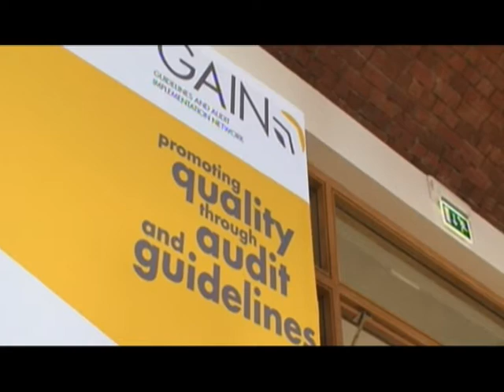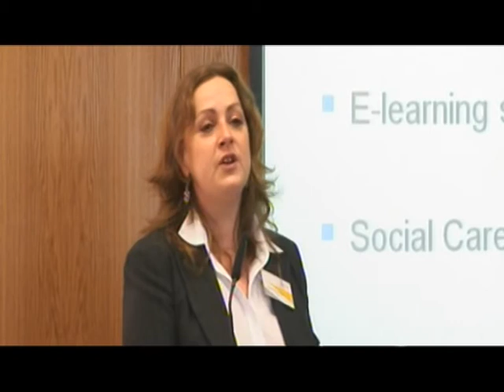GAIN - Annual Conference 2011 - Shirley Ewart-Boyle, SCIE (part 1)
The theme was 'Effective Change for Quality Improvement' and included speakers from the Department of Health, NICE, HSC Board, to name a few. We also had the pleasure of the company of Mr Martin Ferris MBE who looked at Clinical Audit and Commissioning.